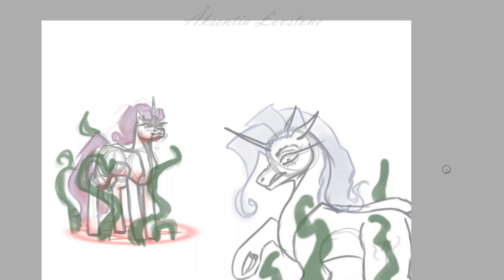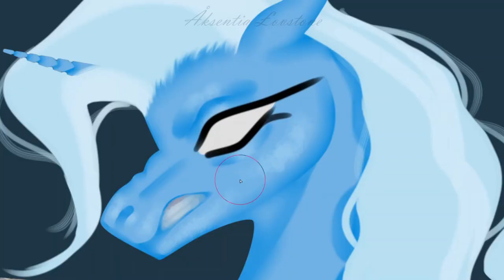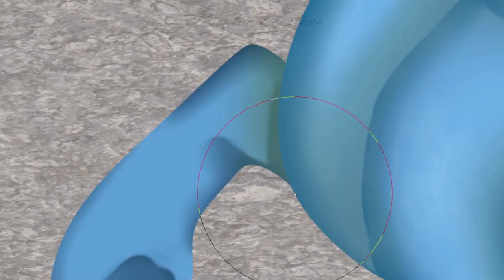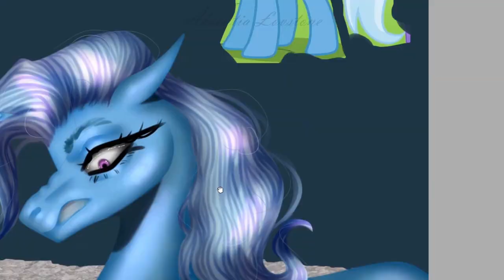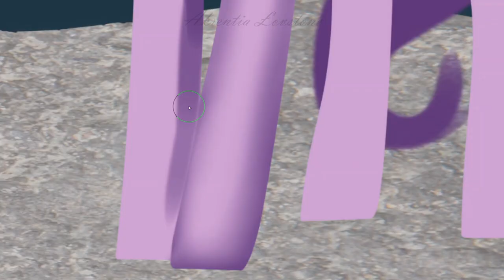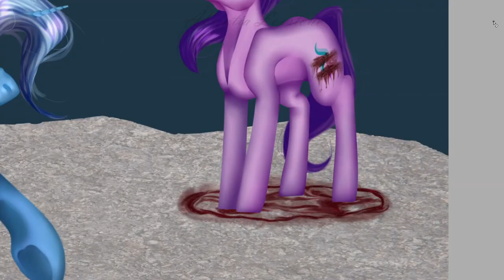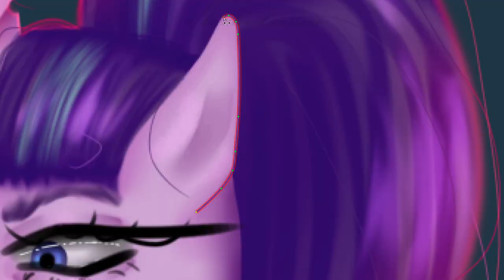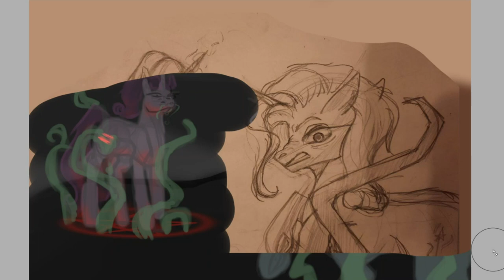[MLP Speedpaint] - Starlight's pentagram {GORE, 16+}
Hi~💞
~I'm Aksentia Lovstone, I'm russian and I'm born the 05/02/2005~

Time - 7h
3.

Programs:
SAI 2
OBS
Movavi Video Editor Plus 21.0.0